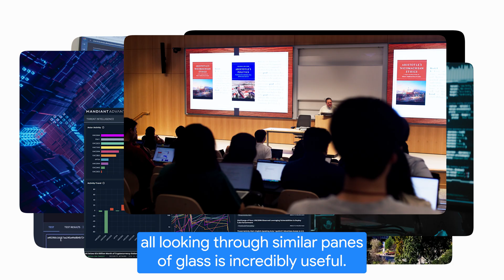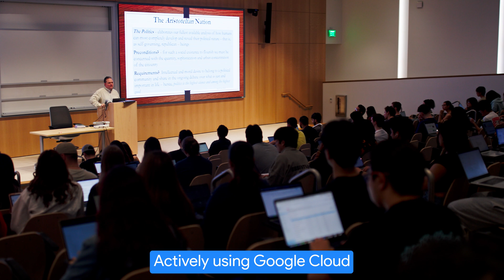New Way Now: How UC Riverside expels threat actors in minutes with Google SecOps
*Featured in this video:* Matthew Gunkel, Chief Information Officer for the University of California Riverside

*Executive summary:* UC Riverside has doubled its enrollment over the past decade to more than 26,000 students every year. To serve its varying communities — from students and staff to researchers and faculty — central IT built a vertical stack on Google Cloud. UCR Information Technology Solutions (ITS) wanted to become more proactive, make user experiences faster and more seamless, and apply automation through AI.

The team adopted Google SecOps and Security Command Center for zero-trust security along with Google AI, allowing security analysts to ask Gemini questions in real time as they’re triaging issues and capturing external and internal data to solve problems quickly. With Google Workspace already widely adopted across UC Riverside, ITS added Vertex AI, Gemini, and Notebook LLM for better developer and user experiences. ITS also assists faculty and staff with Gemini Gems to automate and simplify their daily workflows, such as pulling in curated information to create a Canva doc. Next, the team will expand its use of Gemini Enterprise to automate tasks across user-facing systems, such as granting permissions, licensing software, or doing password resets.

*Challenge:* UC Riverside’s central IT faced two challenges. First, with threat actors increasingly targeting higher education, the security team needed to protect the institution while simultaneously supporting high-risk research projects alongside everyday administrative tasks. Second, the team had to migrate legacy servers and systems to the cloud to provide modern, efficient infrastructure for all users, including the high-performance research computing center.

*Solution:* UC Riverside’s IT leaders considered the big picture in building a modern technical infrastructure that could scale and serve all its users. They chose a stack with Google Cloud based on the range and robustness of the security offerings and integration with existing Workspace deployments. The security team initially engaged Mandiant Consulting for incident response services and cyber security expertise. UC Riverside's security team then addressed gaps in threat visibility by centralizing and flowing data through Google Cloud Logging. They also added automated workflows to continually refine which data goes into Google SecOps. Bolstering their Security Operations Center has meant amping up anti-phishing work and strengthening credential verification, which contribute to a zero-trust stance. Adding AI capabilities and retiring legacy technologies are also key to reducing or speeding up administrative tasks for many users.

*Results:* UC Riverside’s SecOps team, which previously had to do manual log analysis, can now synthesize data from multiple sources and identify and focus on areas of critical risk and align on threat trends and responses. The results have been dramatic: the mean-time-to-resolution, previously 10-20 minutes, has dropped to one to two minutes. The team can also be proactive vs. reactive, taking advantage of summarized analyses to make adjustments to their security playbooks. The security team now all access the same single-pane-of-glass view to manage access control in one central location. User experience has improved, there are fewer manual tasks, and ITS has more actionable data and can deliver faster on projects.

*Key takeaways and highlights:*

→ “Before, we didn't have any threat hunting capacity. It was manual log analysis where we were looking at information that was coming in. Since we've gotten automated playbooks in place, we're using Gemini in SecOps actively today.”

→ “Our SecOps team can now focus on areas that they see as critical risks. As we're looking at daily research, as we're looking at new emerging security areas, they're also able to pivot internally together to be well aligned on what they should be looking for, what things we're seeing less of, what things we're seeing more of, etc. The time to delivery has just increased exponentially.”

→ “[AI] is really about being able to take action. Some agents can provide information back to you, but at the end it's a set of instructions, so you're still doing the clicking yourself or repeating the task. The fact that Agentspace can now take those actions for our support people or for our end users directly, that's huge.”

*Google Cloud products used:* Google SecOps, Vertex AI, Gemini, Gemini Enterprise, Notebook LLM Advanced, Security Command Center, Looker

→ Google Public Sector and UC Riverside launch new model for research access

→ Supporting research computing at Stanford and UC Riverside with HPC on Google Cloud